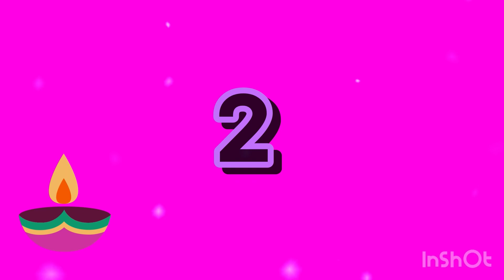🍀Choose One Gift 🎁 Box - Black vs white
Choose your gift/Choose One Box/giftbox

Video Created by :- neeshamishra-shorts

Choose or die Trailer,
Choose your gift girl vs boy,
Choose your gift video,
Choose your gift 2 good vs bad,
Choose your gift bts,
Choose your gift 6,
Choose your gift good vs good,
Gift game video,
Gift game gift game,
Gift game 3,
Choose one gift bts,
Choose yes or no,
Choose yes or no and see your gift,
Choose yes or no bts,
Choose yes or no button,
Pick one kick one,
Pick one box,
Pick a gift,